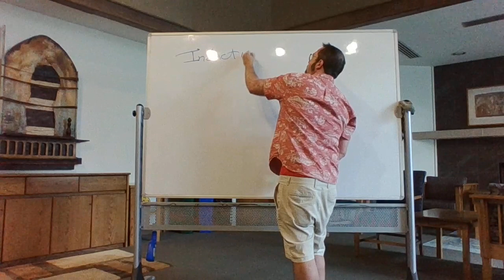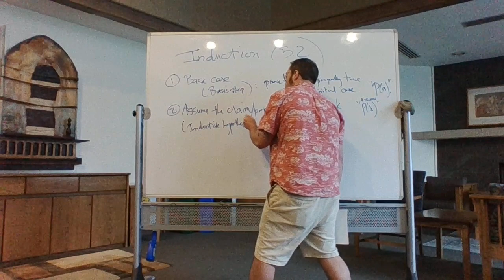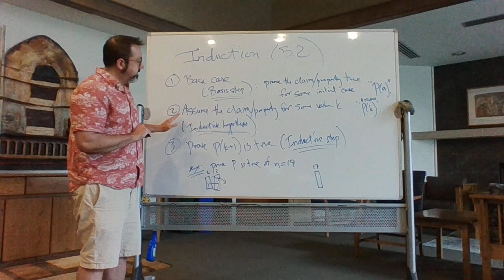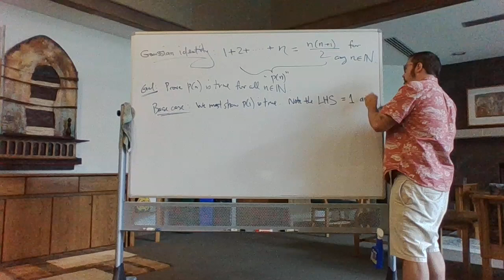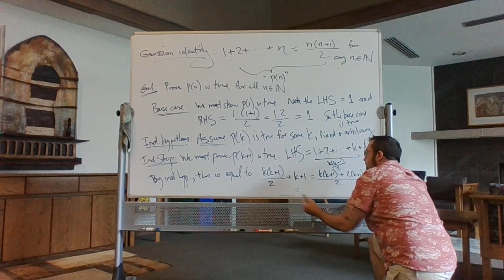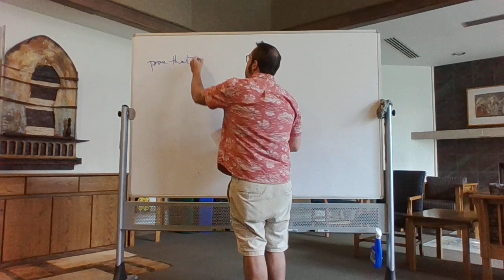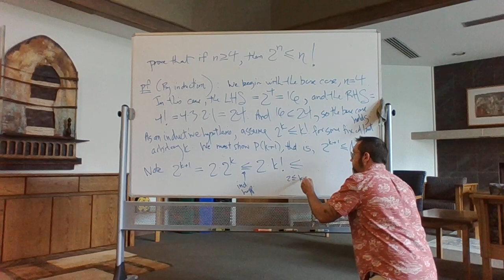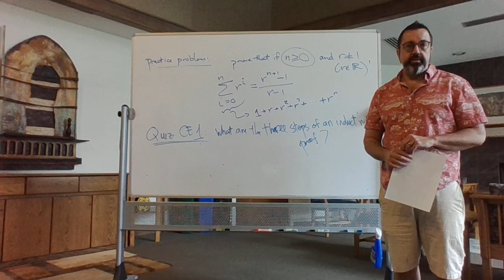MATH 251 Section 5 2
This video offers an introduction to mathematical induction, including a couple of examples of the method. Note that Quiz CE1 appears at the end of the video!